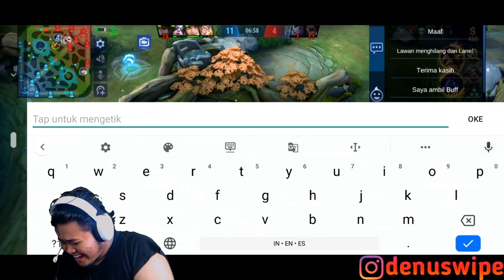USER JAWHEAD BERSORAK! SKRG GAPERLU FULL COMBO BUAT NGEKILL! - TUTORIAL BUILD JAWHEAD TERBARU 2020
Video ini berisikan tutorial build hero jawhead terbaru 2020!
Akhirnya ketemu build yg bikin jawhead gaperlu full combo buat ngekill! Damagenya parah banget coy!

Devin Adamn - Dirty  Secret
Devin Adamn - Boundaries
Devin Adamn - She Knows
Devin  Adamn - Sempurna (Cover)